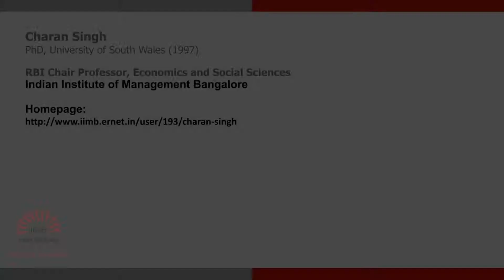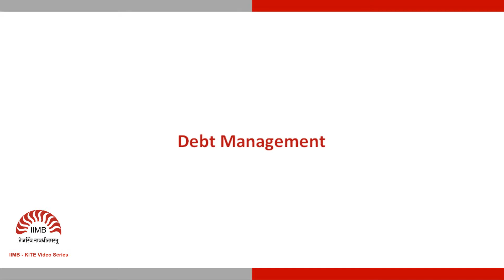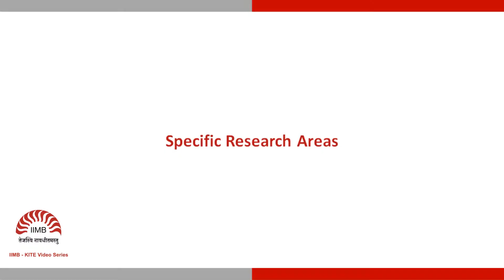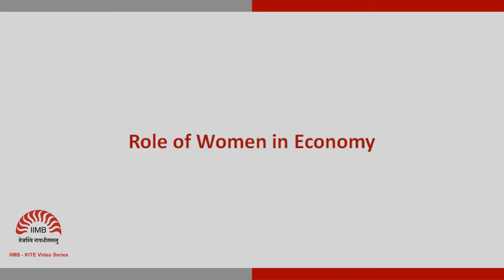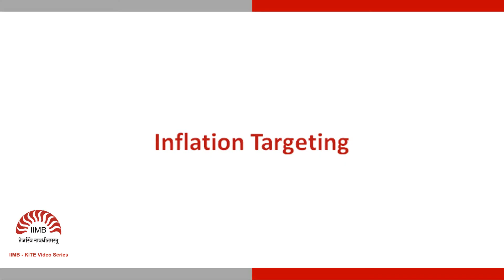Fiscal and Monetary Policy - Prof. Charan Singh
Prof. Charan Singh, RBI Chair at IIMB shares his passion for research  in areas of fiscal and monetary policy. His experience of two decades at RBI has shaped his research work on debt management, role of women in economy, inflation targeting and more.